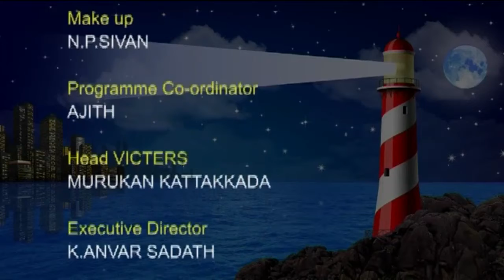Light House Live Program part 72 (07 04 17)